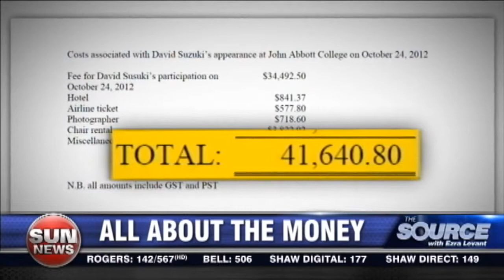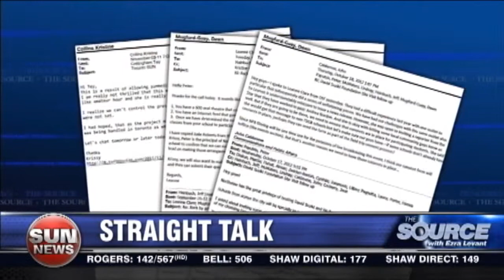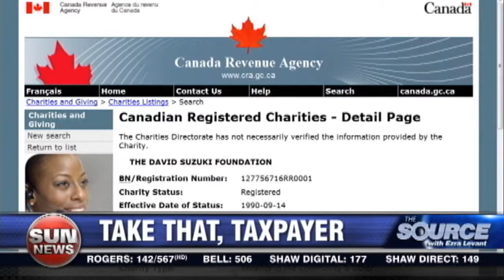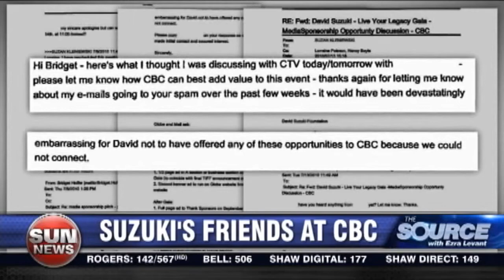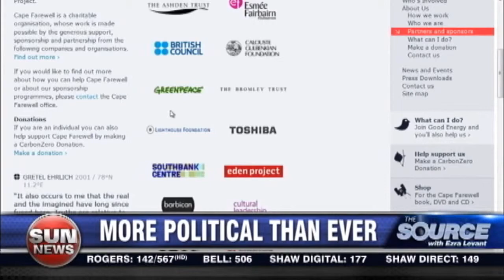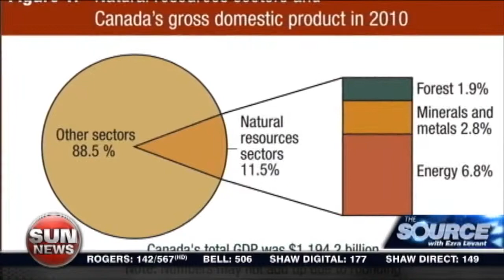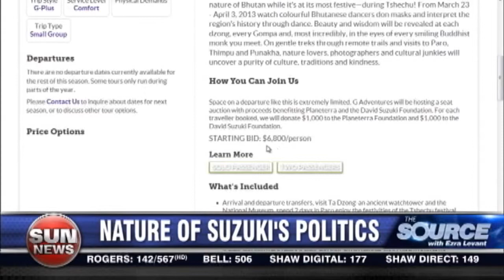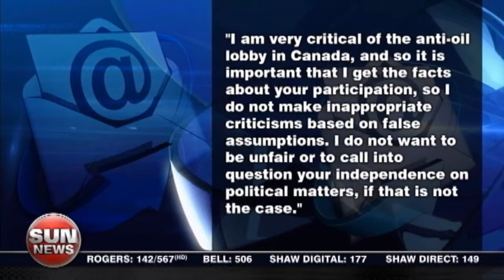Ezra Levant confronts David Suzuki